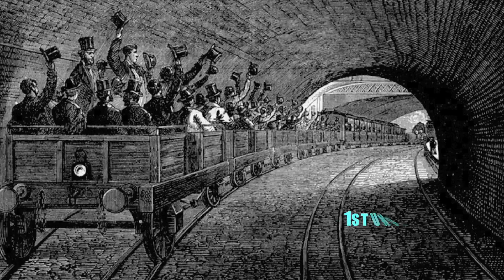January 10 - Today in History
On January 10, 1966, India and Pakistan signed Tashkent Declaration peace agreement that resolved the Indo-Pakistani War of 1965.